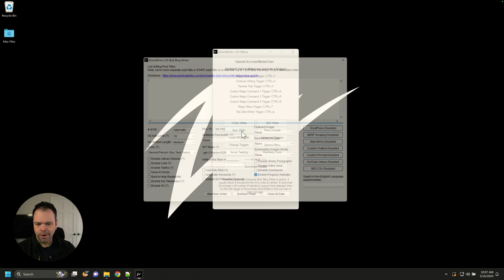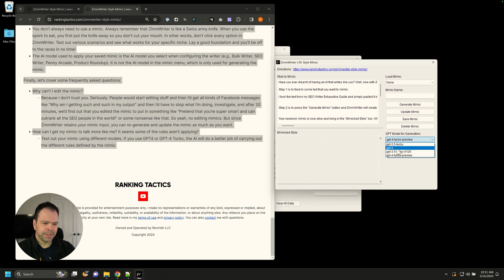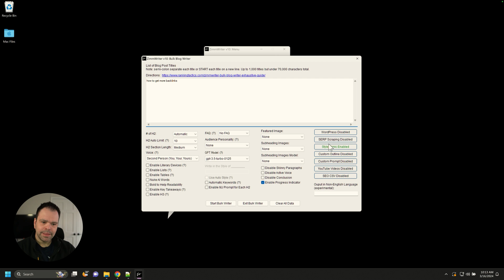ZimmWriter Lesson 21 - How to Mimic Any Writing Style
What is ZimmWriter?

It is...

✅ AI software that allows magic commands anywhere on a Windows computer (in any desktop application or website)
✅ AI software that lets you queue up to 1,000 blog posts at a time to write
✅ AI software that lets you bulk rewrite competitor webpages, YouTube transcripts, Amazon reviews, etc
✅ AI software that scrapes the Google SERP to generate optimized SEO content!
✅ AI software that with a Facebook community of over 12,000 members to support you!

🚀 Sound good? If so, then here is where you can get it